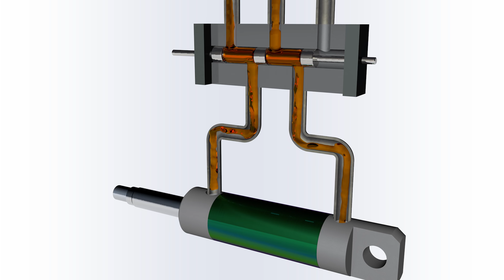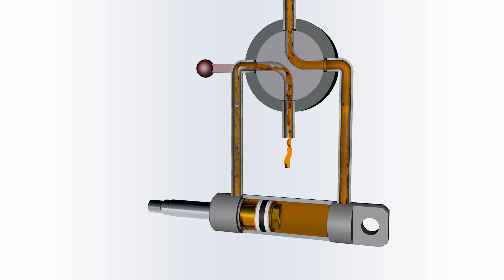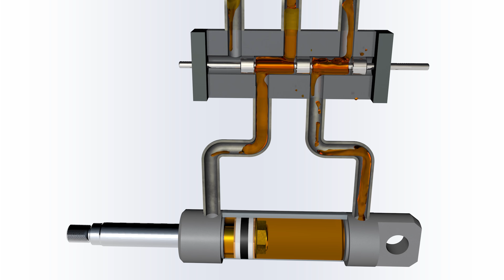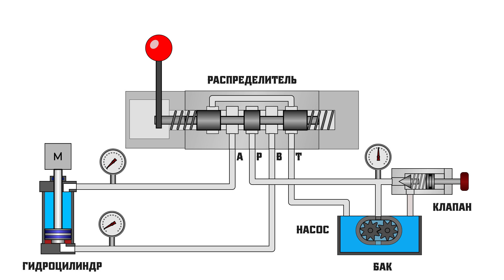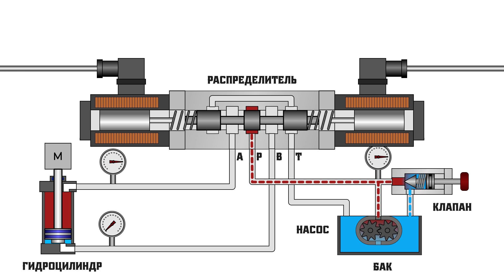Как работает распределитель? Устройство гидрораспределителя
Гидравлические распределители позволяют изменять направление потоков жидкости и управлять гидроцилиндрами и гидромоторами. Для воздействия на жидкость могут применяться поворотные или цилиндрические золотники. Чем они отличаются?
Посмотрев видео вы сможете узнать, как работают распределители разных схем, для чего нужны гидрораспределители с запертым центром и с разгрузкой насоса, а также как реализуется подключение гидроцилиндра по дифференциальной схеме.